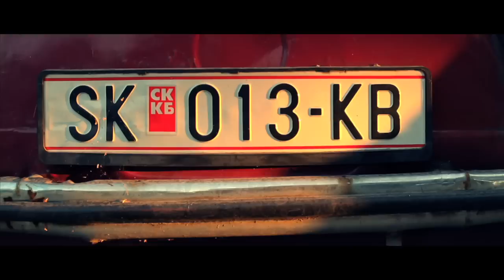Rom:Uomo Bus#5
sigla iniziale del documentario Rom:Uomo Bus#5

produzione WildRatFilm e Associazione Cultura e Ambiente - Foggia

regia Niki dell'Anno

aiuto regia Nadia Bianco

colonna sonora originale Jacopo dell'Anno - Sergio Molinaro

Regione Puglia - Servizio Mediterraneo

Fondazione Gramsci di Puglia

wildratfilm 2012